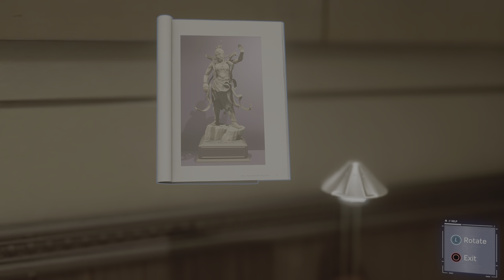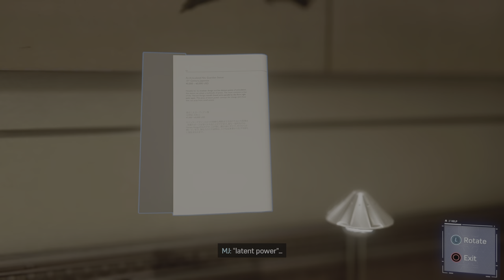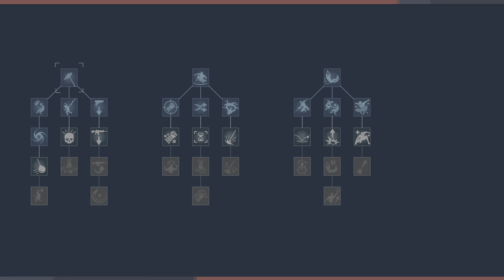Marvel's Spider-Man Remastered_20220625222645